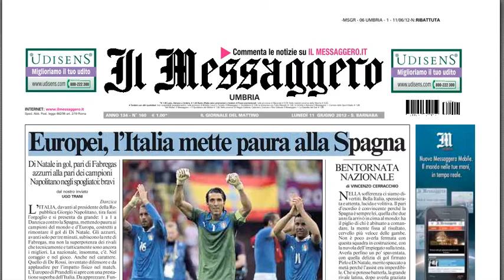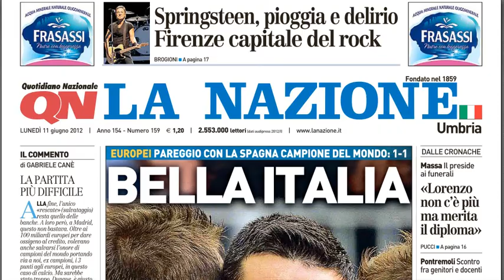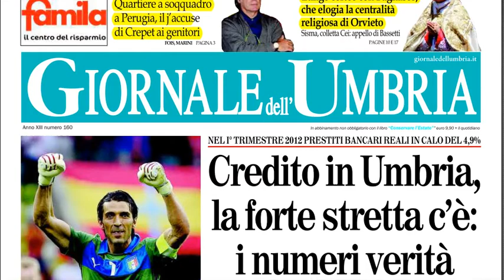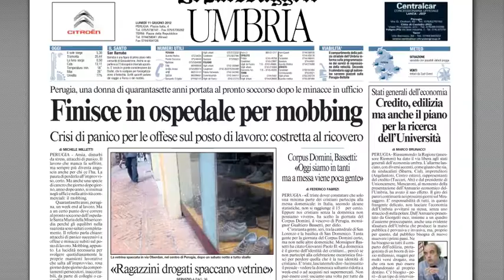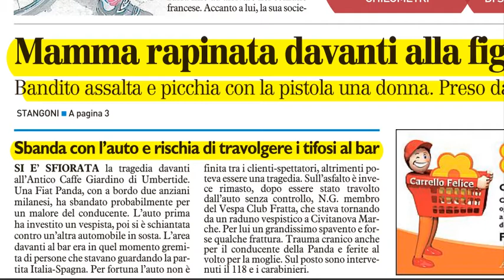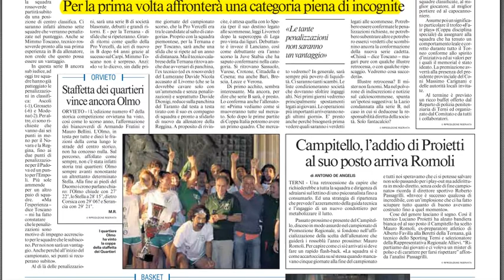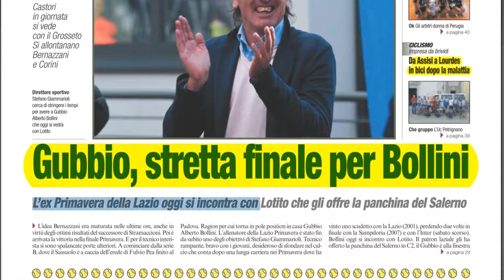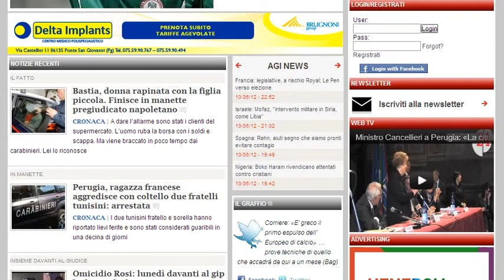Rassegna stampa dell'11 giugno 2012 TEF CHANNEL (M.Migliosi)